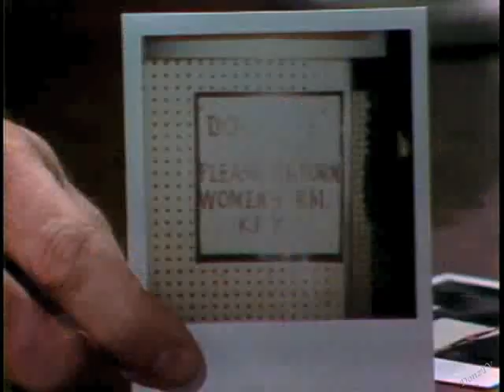Tributes to David Letterman, Part 9 of 31: Alec Baldwin 1982, 2015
To commemorate the 5th anniversary of Dave retiring from late night television (his last show was on May 20, 2015), I've put together a series of "first and last" appearances, the latter paying tributes in their own ways to the last giant of late night (h/t Jason Zinoman).
Part 9. Alec Baldwin
1. November 17, 1982
2. April 17, 2015